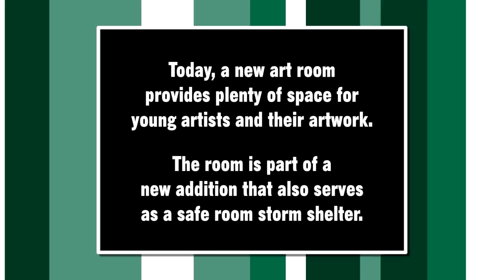The Future is Now- Bostic Flashback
A new addition as part of the 2008 Bond Issue provided Bostic Traditional magnet with a much needed art room.